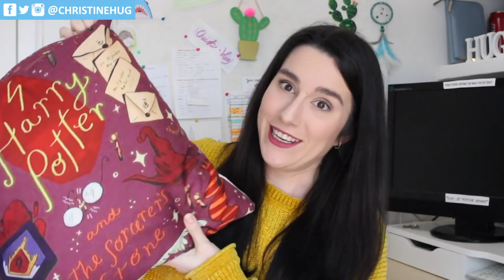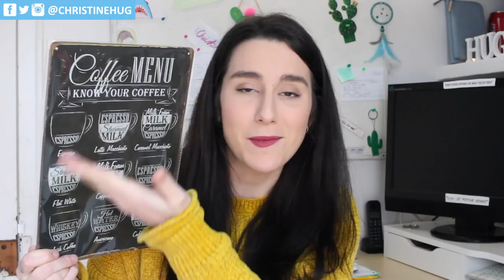HAUL DECORACIÓN NEW CHIC | Christine Hug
***ESTE VÍDEO ES UNA COLABORACIÓN CON NEWCHIC***

Hola! En el vídeo de hoy os enseño algunas cositas que me han mandado desde la web de New Chic!

MI LIBRO · DIARIO BULLET:
Talavera (baldosas)

·Editado con Final Cut Pro X
·Grabado con: